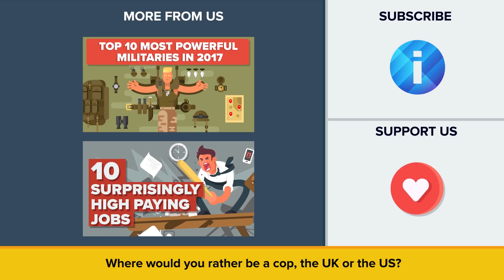American Cops vs British Cops (Bobbies)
Today we are going to concentrate on real life cops, and perhaps the two most famous, sometimes infamous, police forces in the world, in this episode of the Infographics Show, American Cops vs British Cops.